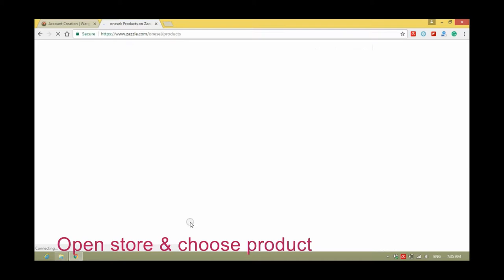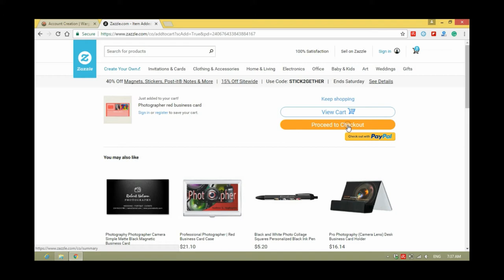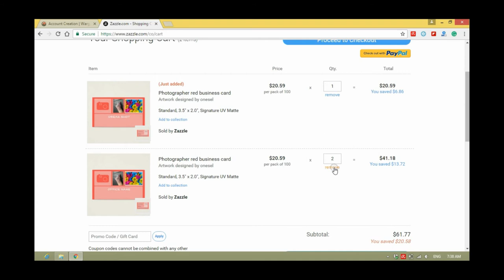How To Customize Zazzle Products Edit Text & Images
Customizable products on zazzle.
How to add/edit images/texts on zazzle..?

You can edit any products as you wish. Some designers have created the template to make it very easy to add text and images without taking time.

See how easy to customize zazzle products with existing designs..?